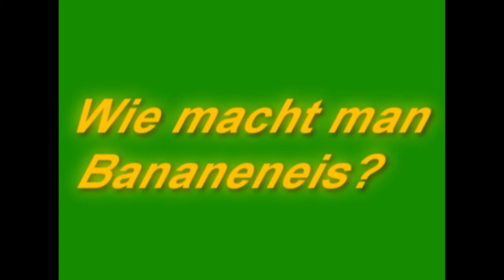Cremiges Bananeneis (simpel)